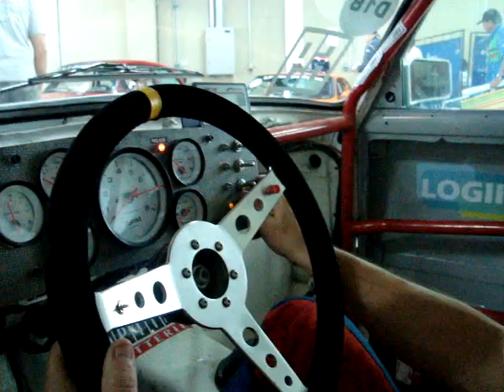Flávio Gomes no seu Lada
Classic Cup - Interlagos - 16 de julho de 2011